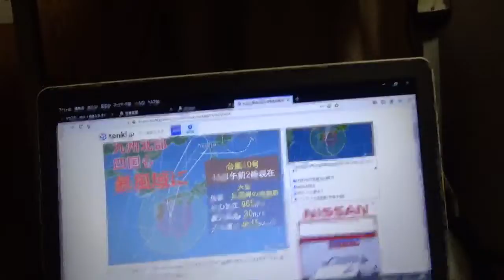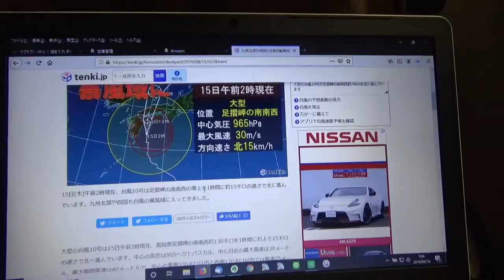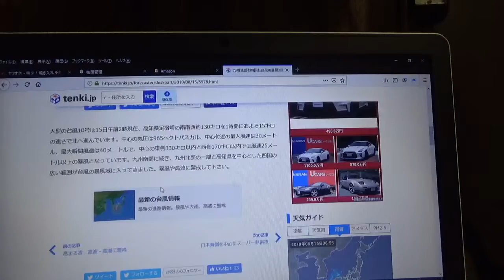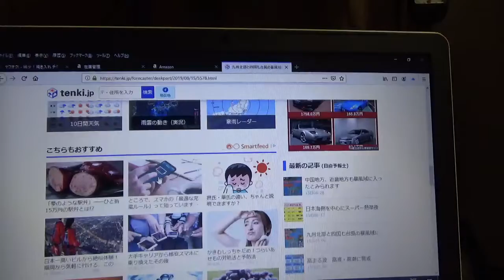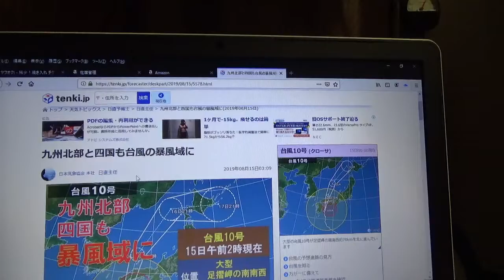台風10号ーこれからの予想進路を解説します2019/8/15－ＡＭ7：00 福岡県福智町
台風10号のこれからの予想進路を解説します